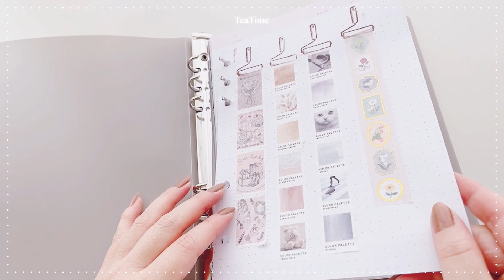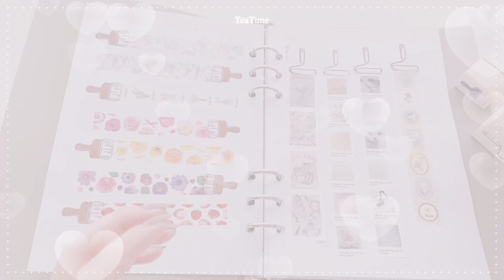【作業動画】ますてのあいぼうスタンプを使ってマステ帳作り📖🌼はんこ／テープ／文房具／マスキングテープ／手帳／和紙テープ／セリア／100均／100円ショップ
みなさんこんにちはTeaTimeです☕︎
今日はお友達からプレゼントでもらった【ますてのあいぼう】スタンプを使って、マスキングテープをノートに貼ってみました⑅︎◡̈︎*

こんなかわいいスタンプがあったなんて…
うまく捺せるよう練習します₍ᐢ ›̥̥̥ ༝ ‹̥̥̥ ᐢ₎

Amazonでも購入できるみたいなので、【ますてのあいぼう】で検索してみて下さいね✿︎

本日もご覧いただきありがとうございました🌷
また次のTeaTimeにお会いしましょう…☕️

｡♥︎｡･ﾟ♡ﾟ︎･｡♥︎｡･ﾟ♡ﾟ︎･｡♥︎｡･ﾟ♡ﾟ︎・。゜♥︎｡ﾟ♡ﾟ︎

招待コード【ZcbW7】を入力するとポイントがもらえます♪

＊TeaTime＊